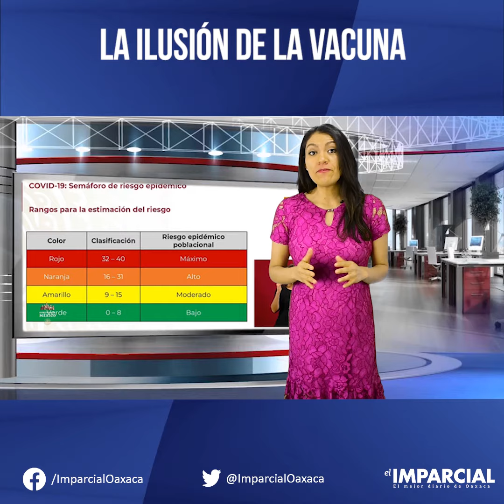Videocolumna: La ilusión de la vacuna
Y cómo van a aplicar la vacuna contra covid19 en Mexico, seamos sinceros y veamos la realidad con el ejemplo del desabasto de la vacuna de la tuberculosis.
La Opinion de Alejandra Silva Soriano